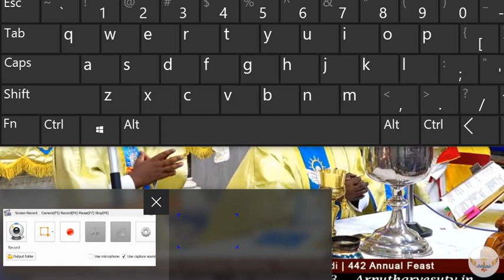TAMIL CHRISTIAN DEVOTIONAL SONGS ( Vanthai unthan ullam iriva kannikai padal)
JESUS AND MARY